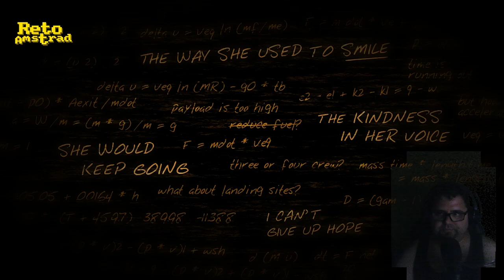LIFELESS PLANET 2/2 | ESPAÑOL | COMENTADO | PLATAFORMAS | FINAL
Una expedición a un lejano planeta. Muchos meses de viaje. Cuando salimos del modulo de aterrizaje nos encontramos con un sorprendente descubrimiento. Un pueblo soviético ya estuvo allí.

En 2014 “Stage 2 Studios” publicó una video-aventura de plataformas donde a través de zonas de salto y  exploración nos narra una historia de ciencia ficción con moraleja sobre la ambición y la prepotencia.

Una curva de dificultad casi inapreciable hasta más de la mitad del título que en conjunto nos propone un experiencia bastante arriesgada. Todo en el juego trabaja para ofrecer al jugador una narración inmersa donde prima la sensación de inmensidad, abandono  y drama por igual con un ritmo relajado, como demuestra la limpieza de la zona de juego para no distraer de lo que sucede en pantalla. Sin interfaz, ni mensajes informativos más allá de un menú básico.

La obra se engloba en el género de la VIDEOAVENTURA  compuesta de pequeños puzles, casi nominales, que obligan al personaje a explorar la desolación del planeta y los misterios irán apareciendo sin mucha dificultad al igual que su desenlace. El principal hilo  conductor de estas zonas de exploración es la mecánica del género de PLATAFORMAS. Al inicio serán sencillas hasta la mitad del título que se  irán complicando con la aparición del doble salto. En algunas zonas muestra un desafío respetable que se rebaja por la idea de los diseñadores de nivel de hacer que el jugador lo tenga sencillo a la hora de enfrentarse a la FRUSTRACION de fallar en algunos escenarios. La caída al abismo nos hace reaparecer muy cerca de la zona donde caímos. Así se puede repetir el salto o buscar el camino acertado sin imponernos un castigo por nuestra torpeza.
Una forma de entender el plataformas bastante interesante que mezcla los saltos milimétricos con la observación del terreno para elegir bien el destino del mismo. Algo bastante original y adictivo, uno de los grandes atractivos del título